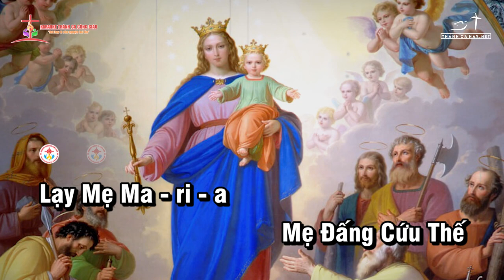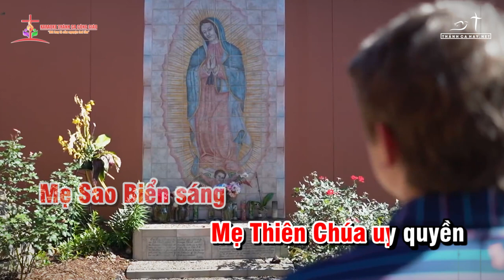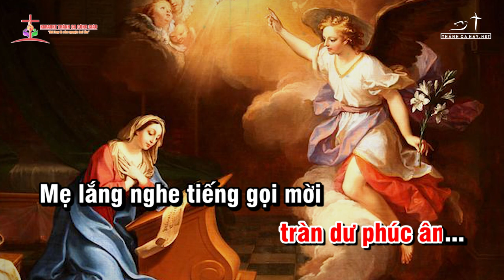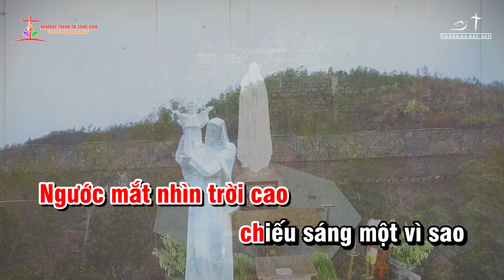ÔI MARIA! MẸ SAO BIỂN ||✍🏼 Sáng tác: HỒNG BÍNH ||👨‍🎤 Ca sĩ: TRIỆU NGỌC YẾN - Ca khúc về Mẹ thật hay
❤️ Ca khúc: ÔI MARIA! MẸ SAO BIỂN
✍🏼 Sáng tác:  HỒNG BÍNH
👨‍🎤 Ca sĩ: TRIỆU NGỌC YẾN
🎬 Video by: MINH DƯƠNG
🎙 Nhóm bè:
🎼 Pdf :
©  Copyright: KARAOKE THÁNH CA CÔNG GIÁO